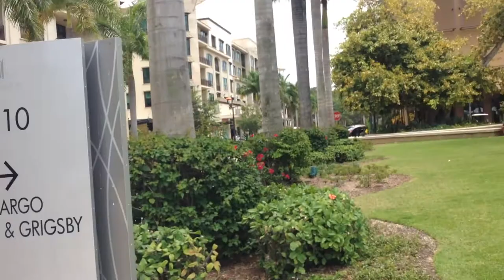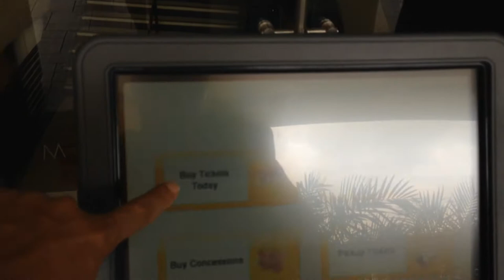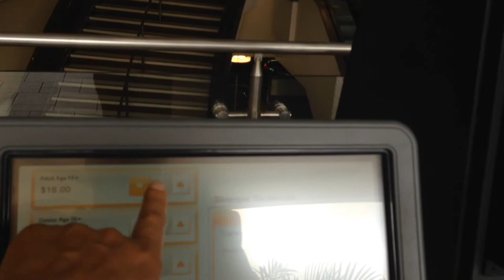Видео #49. Поход в кино Silverspot Cinema 10.05.14